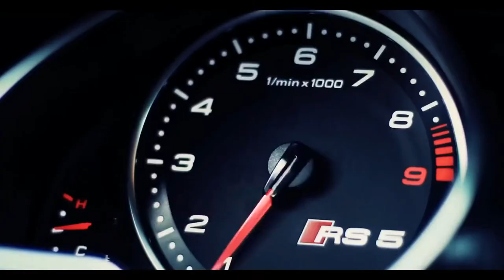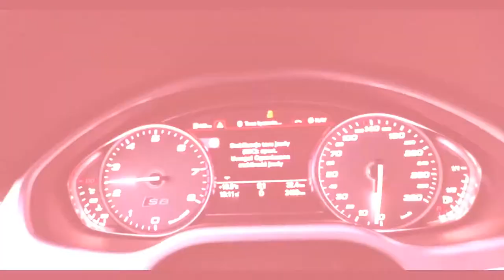Post malone - Rockstar◾Cars Showtime [4K Resolution Quality]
ELECTRIC GANG CHANNEL

々Video created exclusively on Electric Gang,
々New car video❤
🔥Great remix with music injected songs and some professional work hope to enjoy!
, I will keep posting BEST CONTENT for you guys (the best) ❤
🔘I work on music combined with amazing car videos

🔹️Stand with me and we will achieve better  future for this channel 💖

ℹThis channel is nothing without you
么You are the supporter and the viewer
-This means that you have great importance for me for anyone that is in my situation, for real I am with you and you with me (enjoy support, more..)

ℹFor any message about anything :-
々Follow me on insta @r_p_b_g_g_y

々Enjoy the video 😀
々Be safe and enjoy watching❤
々support me❗

♡with my pleasure!